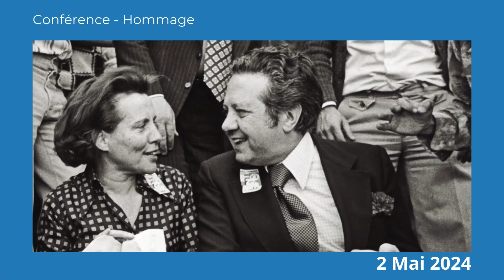Association Jean Monnet - Hommage à Mario Soares (2)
A l’occasion de l’année du centenaire de la naissance de l´ancien Premier ministre et Président de la République portugaise Mario Soares, la fondation Mario Soares - Maria Barroso et l'association Jean Monnet organisent une conférence - hommage. Intervention d'Isabel Soares.